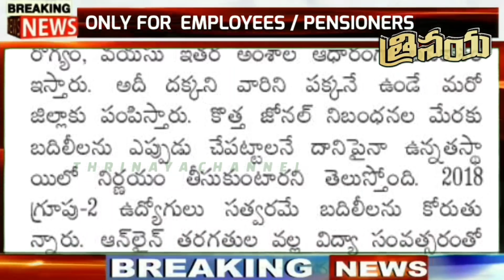Telangana Government's Sensational Decision Regarding Government Employees|KCR planning to implement